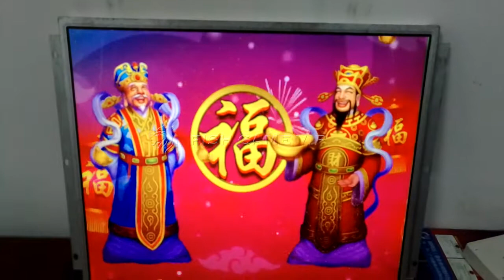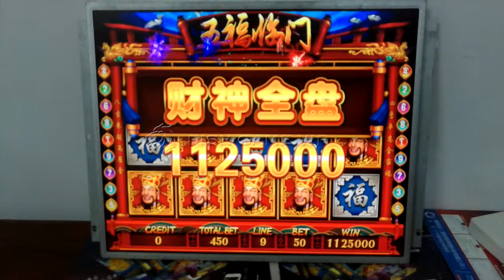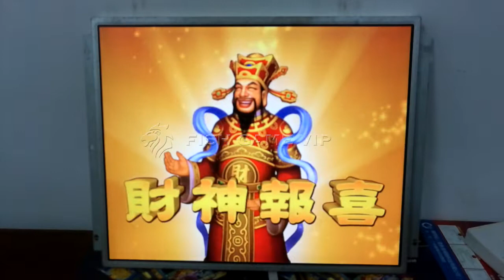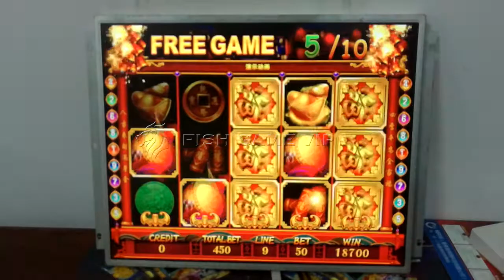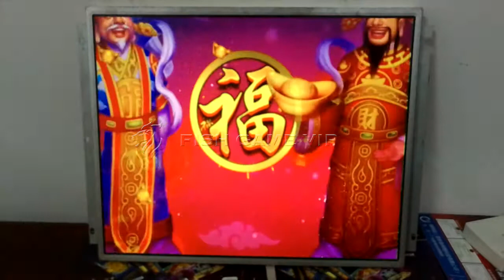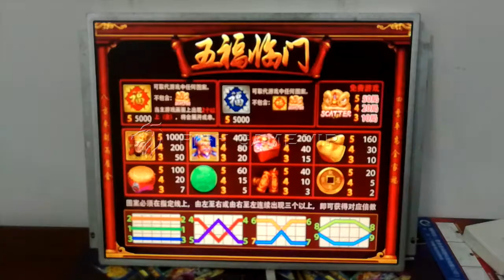How to change percentage and holding for slot game board from China?